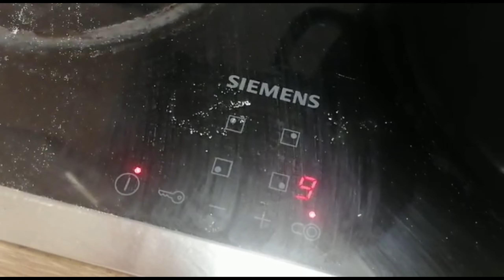Lam namkin ghost recepi 👌